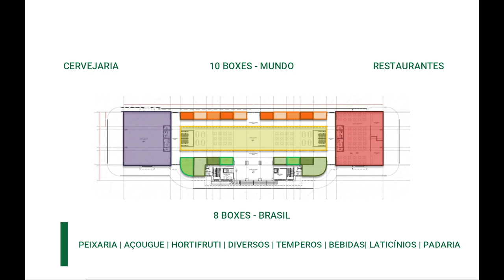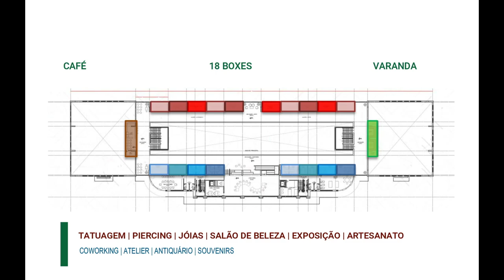Revitalização do Mercado Municipal de Santos reunirá tradição e criatividade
O Mercado Municipal de Santos, na Vila Nova, em breve será repaginado, ganhando novos serviços e atrações. O projeto de revitalização foi apresentado nesta segunda-feira (17) e reunirá um mix de negócios focados no comércio tradicional e na economia criativa.

Além das obras, também está prevista a reformulação de toda a região em torno, com a implementação da Estação Mercado do VLT, a nova Estação Catraias e intervenções urbanas que incluem novo calçadão para pedestres, ciclovia e novo bolsão  de estacionamento. A iniciativa tem como objetivo resgatar a integração da região central ao restante da Cidade.